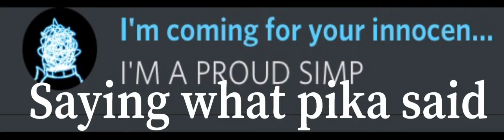PIKA EXPOSED OMG [GONE WRONG] NOT CLICKBAIT [100% REAL]